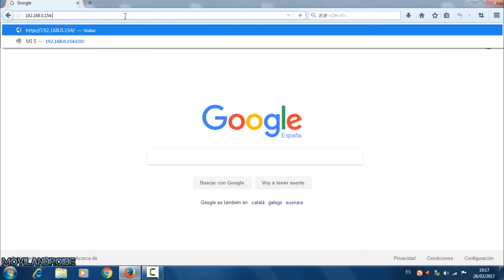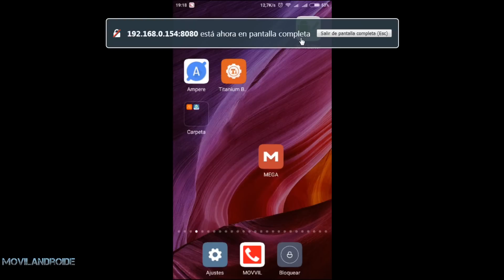Duplicar pantalla en modo espejo de Android a PC Tablet Mac IOS Windows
Como duplicar la pantalla de teléfonos Android en modo espejo a cualquier dispositivo que tenga un navegador Web, ya sea Mac,IOS, Tablet, PC, SmartPhone.Gratis y sin publicidad.